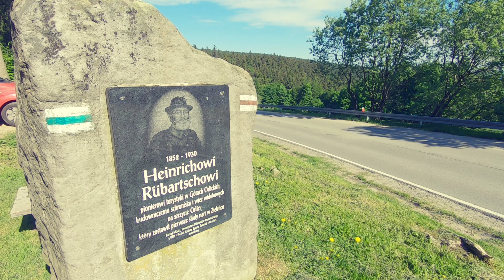KGP Orlica. 1084m n.p.m.